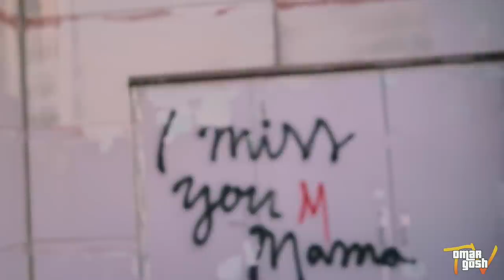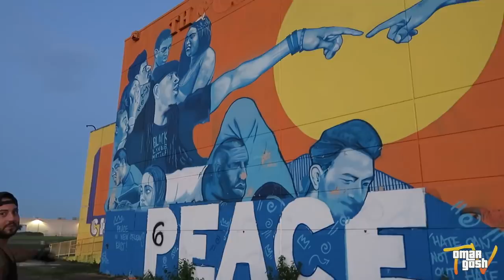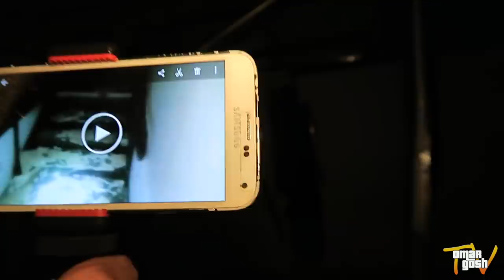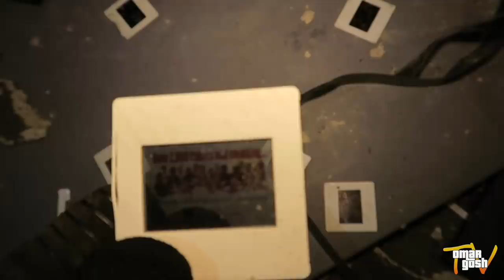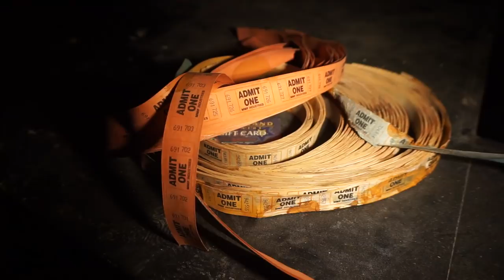HAUNTED MOVIE THEATER AT 3AM - DEMON BREAKS CAMERA! | OmarGoshTV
Tonight we went to the creepiest, scariest, haunted and abandoned movie theater EVER to do the 24 hour overnight challenge where we spend the night. A ghost OR demon breaks my camera halfway into the video.